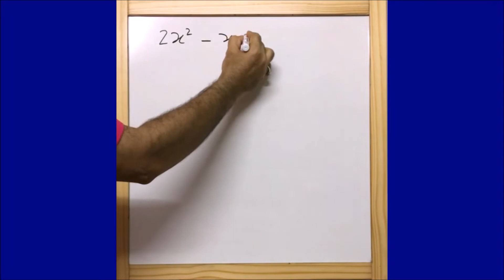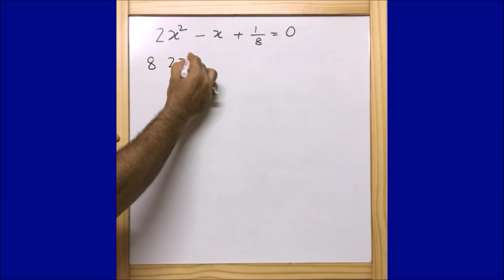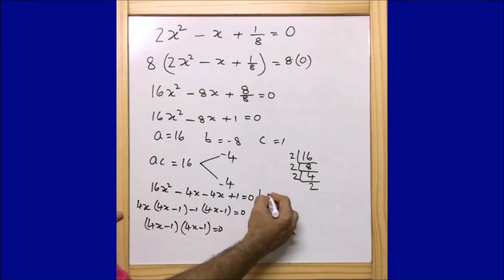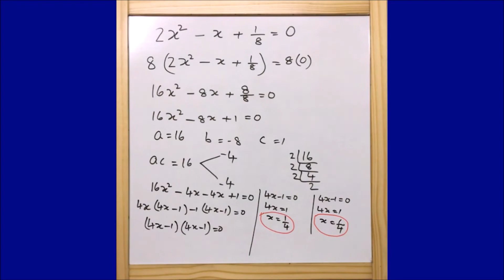Find the roots of the following quadratic equation by factorisation:2𝒙^𝟐 - 𝒙 + 𝟏/𝟖 = 0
Find the roots of the following quadratic equation by factorisation:
2𝒙^𝟐  - 𝒙 + 𝟏/𝟖 = 0